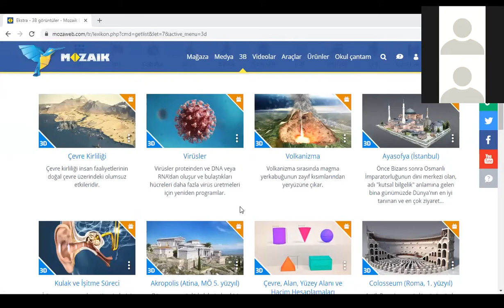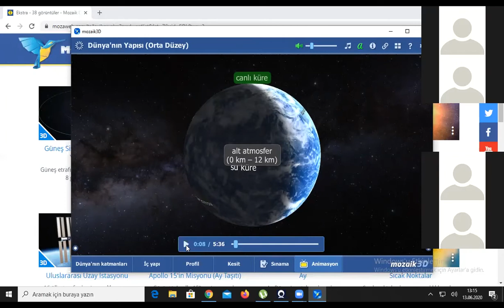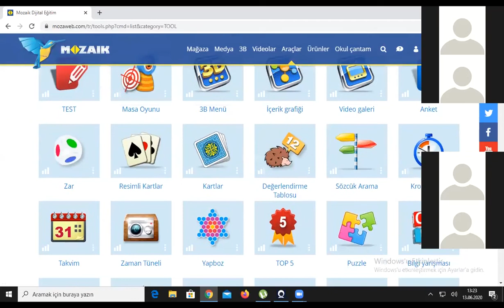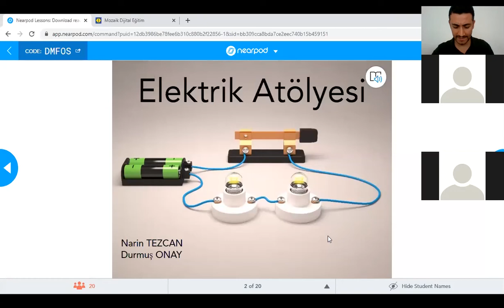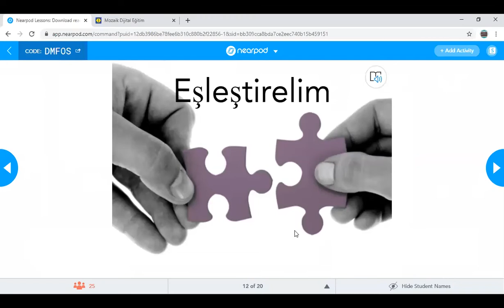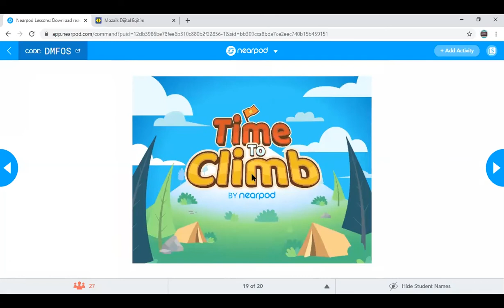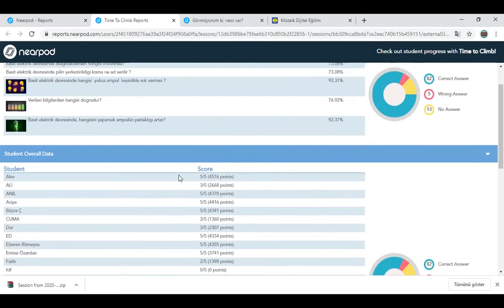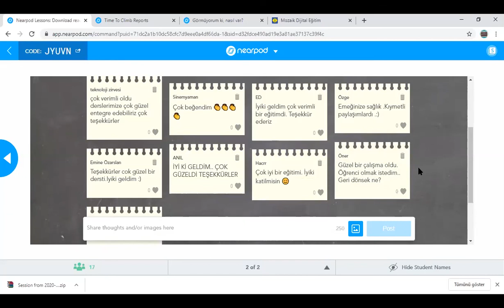Basit Elektrik Devresinin Yeni Elemanları Mozaweb Nearpod 2. Oturum | YETZ - Yenidoğu